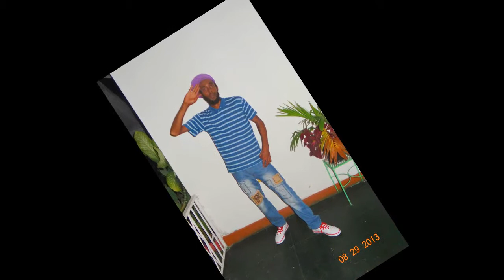Pampijudah- Principles We Know- Vytal Riddim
A song about how we use to live as kids growing up, manners-able and courteous toards our elders. But now...